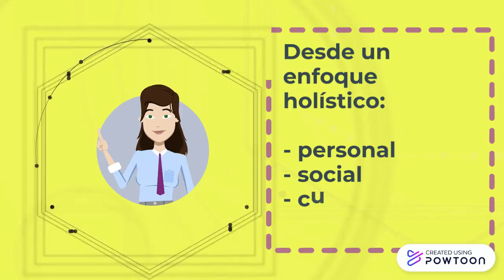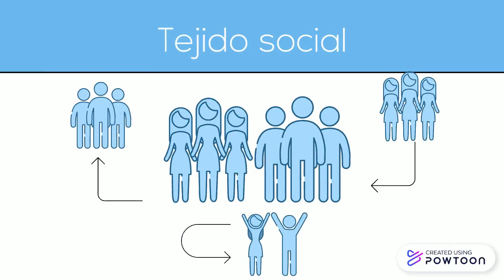Yegana Ojtle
Con la propuesta Yegana Ojtle buscamos el desarrollo de comunidades sostenibles, a partir del acompañamiento y empoderamiento por medio de Consejos comunitarios para para el trabajo y emprendimiento, con base a las necesidades de sus miembros-- Created using Powtoon -- Free sign up -- Create animated videos and animated presentations for free.  PowToon is a free tool that allows you to develop cool animated clips and animated presentations for your website, office meeting, sales pitch, nonprofit fundraiser, product launch, video resume, or anything else you could use an animated explainer video. PowToon's animation templates help you create animated presentations and animated explainer videos from scratch.  Anyone can produce awesome animations quickly with PowToon, without the cost or hassle other professional animation services require.